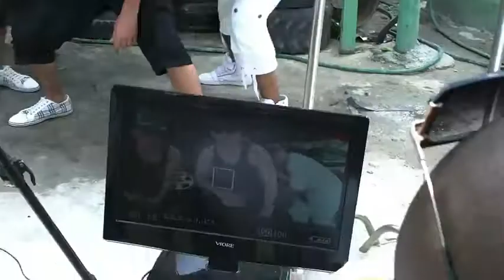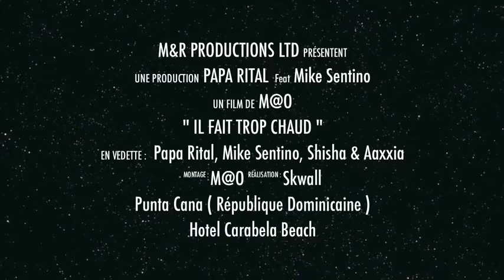Papa Rital Mike Sentino IL FAIT TROP CHAUD Punta Cana SHISHA AND AAXXIA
MAKING OF DU CLIP DE PAPA RITAL FEAT MIKE SENTINO " IL FAIT TROP CHAUD" à PUNTA CANA ( REPUBLIQUE DOMINICAINE)